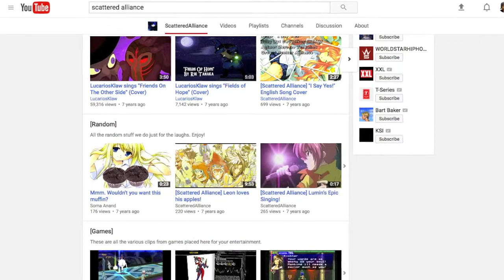"I CAN DO MUCH BETTER" - How I Started Voice Acting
My journey in voiceover has hopefully only just begun!
***LINKS FROM VIDEO ARE BELOW***